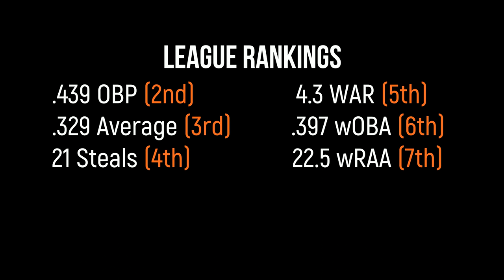Daniel Robertson - 2019 Highlights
Highlights from Daniel Robertson's 2019 season with the Cleburne Railroaders.